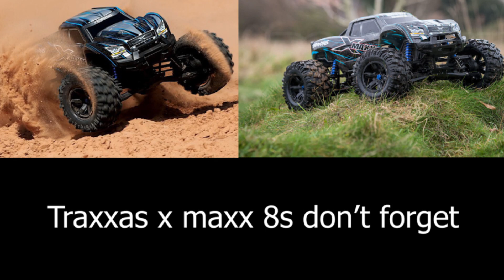How to fix the Trx4 Brushed Motor (So Easy)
How to fix the Traxxas Trx4 Brushed Motor So easy!
Watch the video to learn.how !
Share The video to help the people know how to fix it!
And Don't forgot the comment